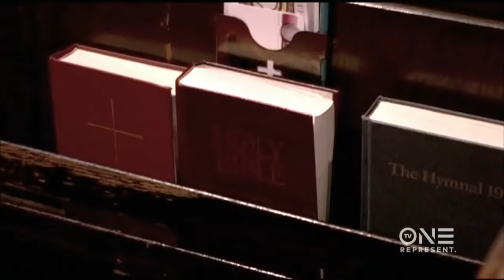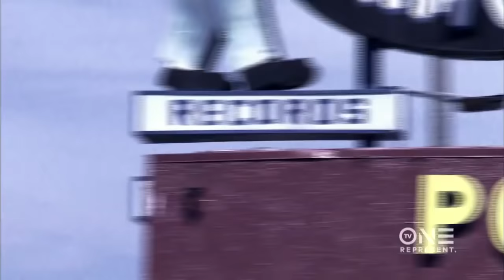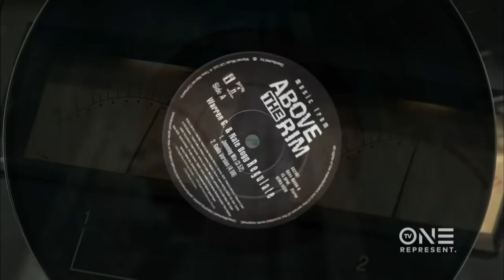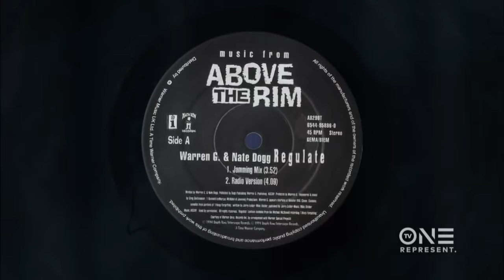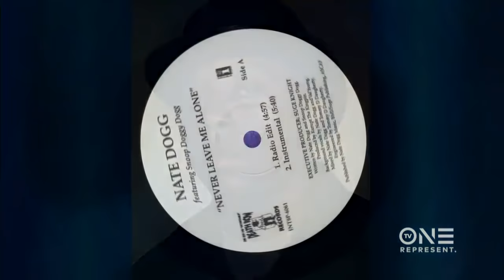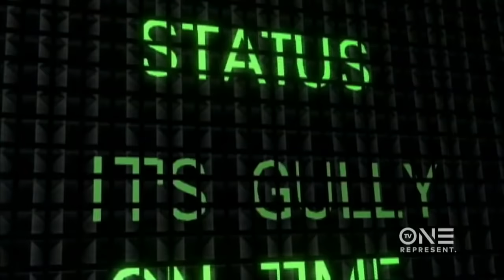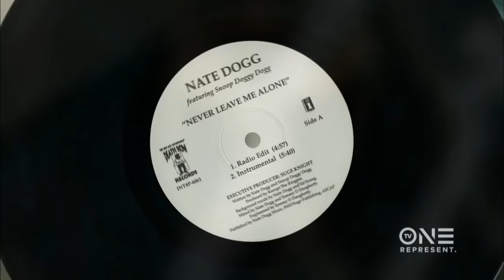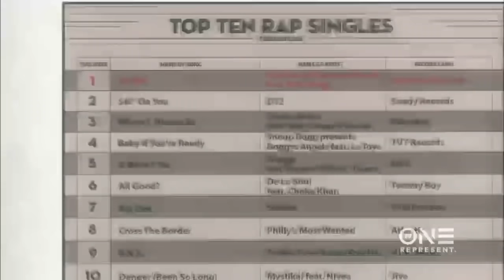BG Knocc Out Gangsta Dresta VS Nate Dogg and The Dogg Pound Fight